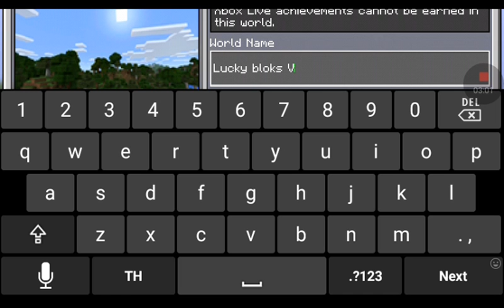mimecraft lucky block ep2